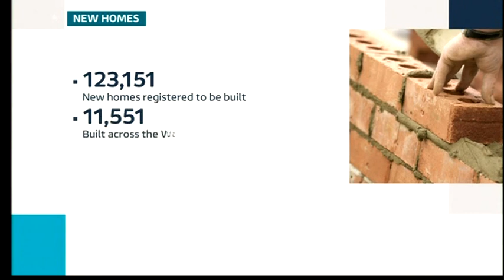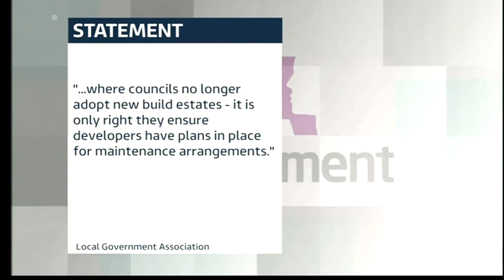Fake Freehold = Fleecehold - Home Owners Rights Network - ITV News Central - 5/2/21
Matt Price reports on the growing concern over Fake Freehold charges for owners of new build homes.  Even Andrew Whitaker from the Home Builders Federation declined to answer whether he would buy a new build house on an estate with charges.